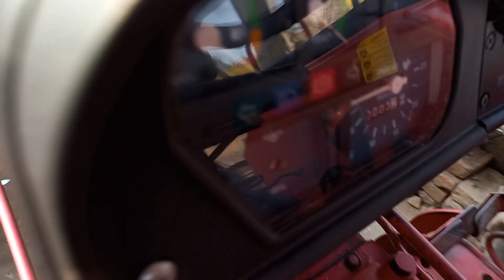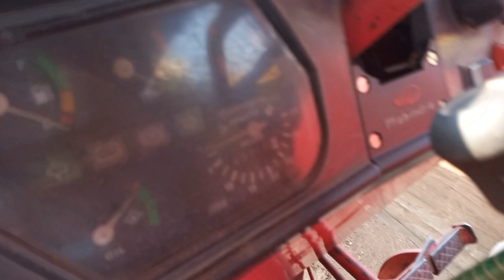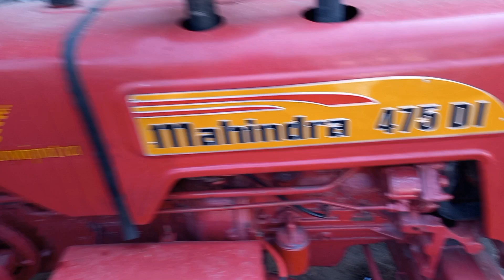केवल 🚜 बंगाल नंबर ट्रेक्टर देख कर ले @vikrantpanwar6551